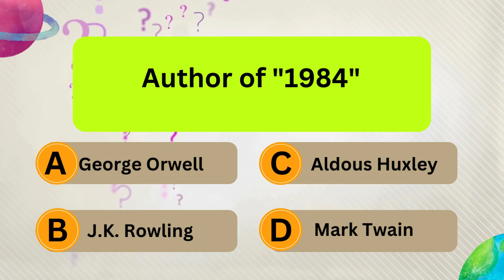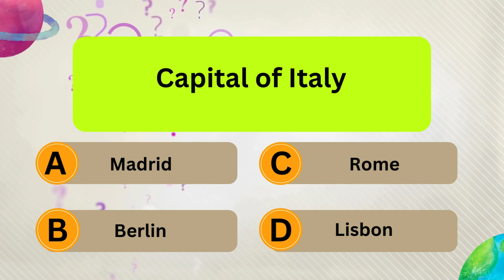Challenge Yourself with English GK Quiz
Welcome to our Ultimate General Knowledge Quiz! 🧠✨

Do you think you have what it takes to ace this quiz? We've compiled 20 intriguing questions covering a variety of topics from around the world. Whether you're a trivia enthusiast or just looking to challenge yourself, this quiz is perfect for you.

In this video, you'll find questions about geography, history, science, literature, and more. Each question comes with four possible answers, but only one is correct. Can you guess them all?

What you'll find in this quiz:

Engaging and diverse questions
Multiple-choice format for easy participation
Answers revealed at the end of each question
Fun and educational content suitable for all ages
Grab a pen and paper, and let's see how many you can get right!